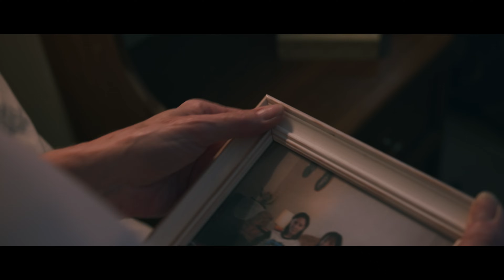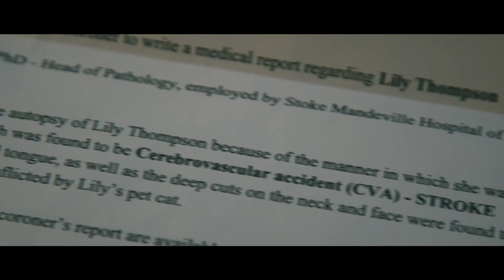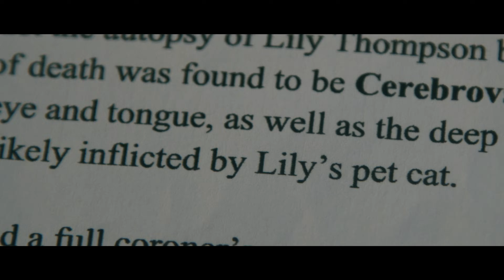TABITHA - Short Horror Film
A grieving woman struggles to move on after the loss of her twin sister. But, moving on is hard to do when she can still feel her presence.

Directed: Matt Sears
Starring: Renee Sears